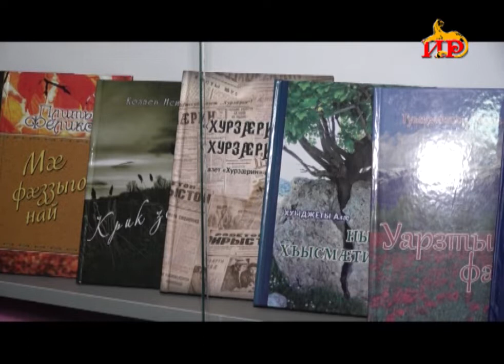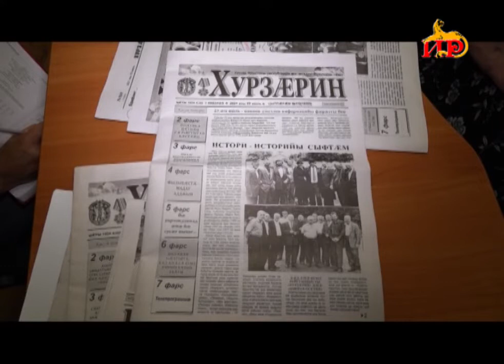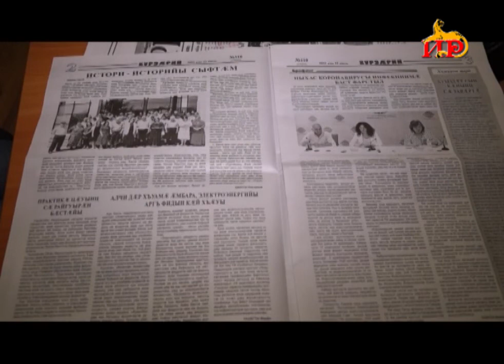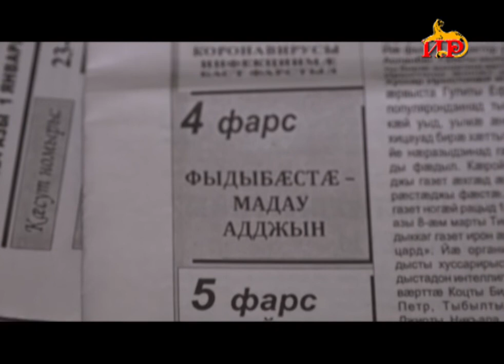Завтра 23 июля национальные СМИ Южной Осетии отмечают свой профессиональный праздник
Этот день берет истоки с 1906 года, именно тогда во Владикавказе вышла в свет первая газета на осетинском языке «Ирон газет».